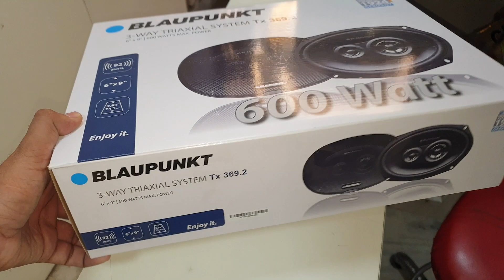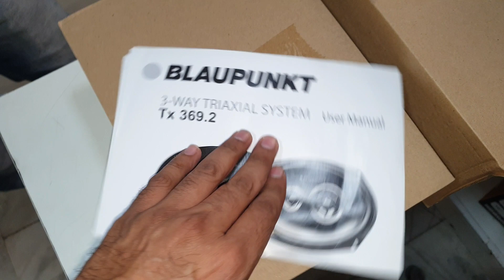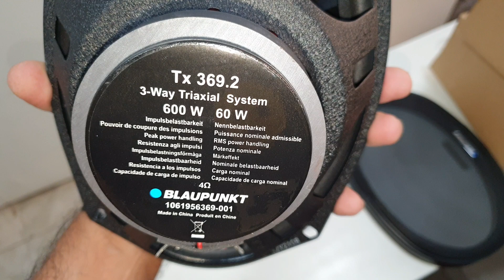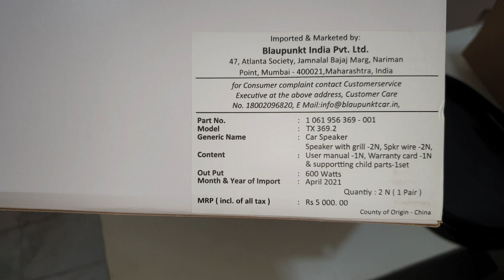Blaupunkt 3-way triaxial tx 369.2 speaker//Unboxing//- review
Blaupunkt 3-way triaxial tx 369.2 speakers

Peak Power:- 600watt.

Rms Power:- 60 watt.

Impedence:- 4 Ohms.

Frequency Response:- 40hz to 22000hz.

spl sensitive:- 92db.

price
3k - 3500₹.

Any one want to feature/ Review your car Contact ☎️ : 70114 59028.

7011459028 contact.